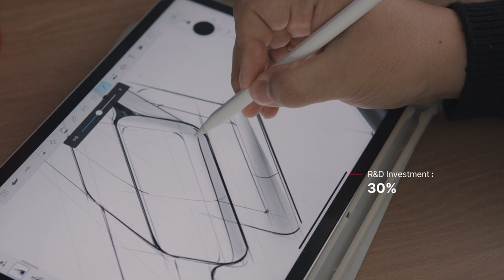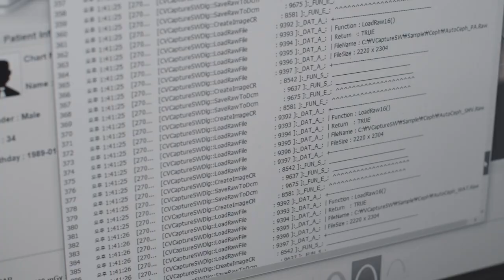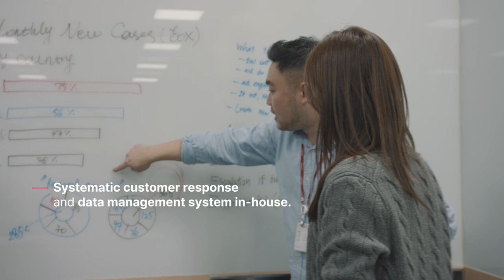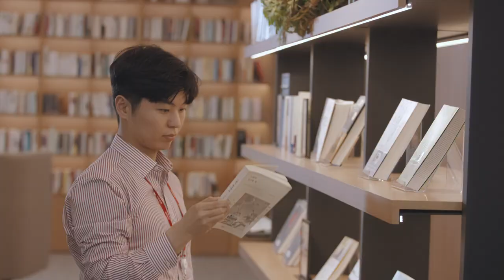Vatech Corporate Video 2023 l Always On Your Side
Remember, your day matters to us.
Always on your side, Vatech.